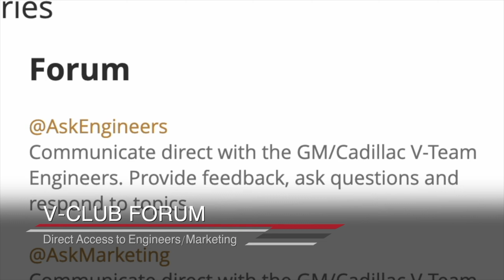Cadillac V-Club Promotional Video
Introduction to the official Cadillac V-Series owners organization